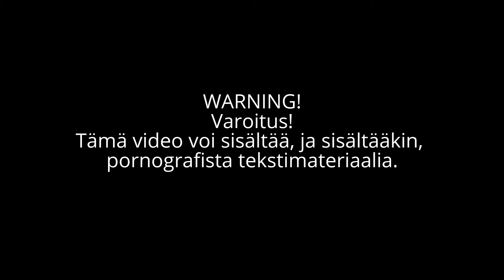Trio Erektio Live at Pekan Pub 1.5.2015 K18!!